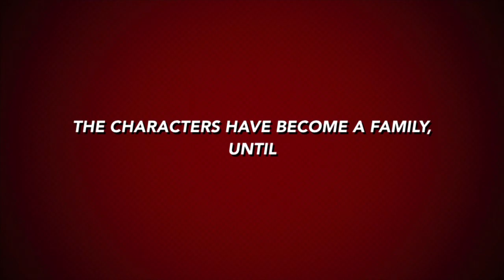The SuperMarioStudios1990 Movie trailer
The SuperMarioStudios1990 Movie is an original movie that follows super smash bros. Related when all the characters have to fight each other, this movie will come out on March